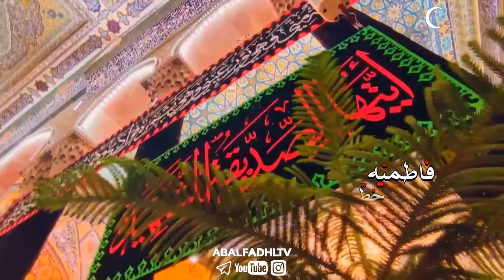خط قرمز شیعه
فاطمیه ، آغاز محرم است
آنها که حق فاطمه را نشناختند
در کربلا راه را گم کردند
مادر جان ! حب شما و بغض قاتلینت را
تا زنده ایم در دل داریم
سیاه پوش عزایتان هستیم
تا در امتحان غیبت، روسفید شویم
دعایی برای بیابان کنید🙏

با کامنت" یا فاطمه الزهرا" زائر بقیع شوید🕊

اشتراک_گذاری پست فراموش نشود🙏💌